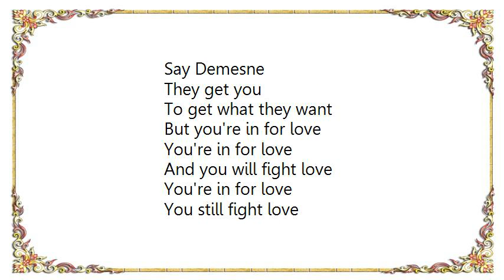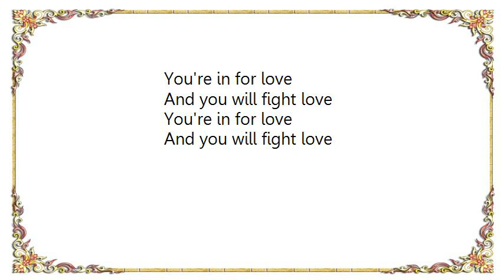Johnny Marr - Say Demesne Lyrics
[Lyrics Johnny Marr - Say Demesne]
We were crawling out of step, wrecked
And we walked
A secret for a while
But that's ok
So we thought
Steal my cards
And soul
And sell 'cos you can
Say Demesne
They get you
To get what they want

But you're in for love
You're in for love
And you will fight love

Your fucked, drunk, and your memory's stuck
Crashing, and turned to go back home
You're forgot
Feel no good
They're not
They're lost
And you're lost
Take Demesne to a room where she opens your heart